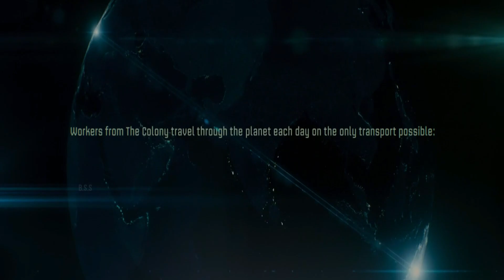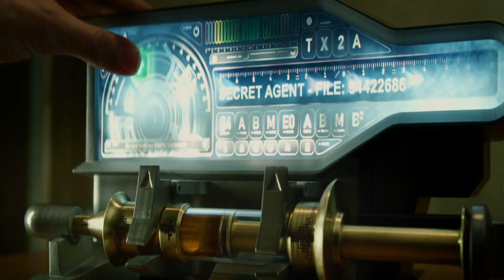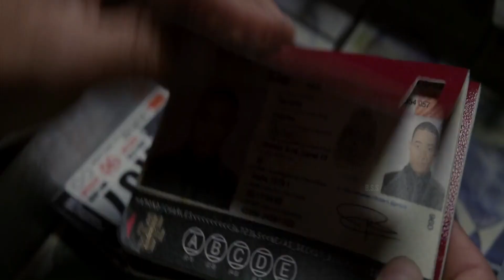Total Recall 2012 Review/Plot In Hindi & Urdu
Credits
Distributed by

Production companies
Columbia Pictures
Original Film

Directed by
Len Wiseman

Screenplay by
Kurt Wimmer
Mark Bomback

Story by
Ronald Shusett
Dan O'Bannon
Jon Povill
Kurt Wimmer

Based on
Total Recall
by Ronald Shusett
Dan O'Bannon
Gary Goldman
Jon Povill
"We Can Remember It for You Wholesale"
by Philip K. Dick

Produced by
Neal H. Moritz
Toby Jaffe

Starring
Colin Farrell
Kate Beckinsale
Jessica Biel
Bryan Cranston
John Cho
Bill Nighy

Cinematography
Paul Cameron

Edited by
Christian Wagner

Harry Gregson-Williams

Synopsis

At the end of the 21st century, chemical warfare has devastated the Earth. The only habitable land left consists of two territories: the United Federation of Britain (UFB), located on the British Isles and northwestern Europe; and the Colony, spanning all of Australia. Factory workers from the Colony commute to the UFB each day via "The Fall", a gravity elevator running through the Earth's core. The disparity in living conditions has resulted in a group of people called the Resistance, deemed terrorists by the UFB, who seek to improve living conditions in the Colony. Colony worker Douglas Quaid has been having unsettling dreams of being a secret agent partnered with an unnamed woman. Tired of his factory job building police robots with his friend Harry, he visits Rekall, a company that implants artificial memories. He decides on the fantasy of being a secret agent. During exploratory preparations by technician McClane, they discover that Quaid already has real memories of being a spy. As McClane starts to question Quaid about the memories, a squad of UFB police arrive, killing the Rekall staff in an attempt to arrest Quaid. Strange instincts kick in as Quaid defends himself, killing the entire squad. Upon returning home, Quaid relays the incident to his wife Lori, who attempts to kill him, revealing that she is a UFB intelligence agent and they have only been married for six weeks, not seven years as he believed. After Quaid escapes, he receives a phone call from Charles Hammond, a former colleague of his who directs him to a safe-deposit box. Inside it, Quaid finds a message from himself with the address of a UFB apartment. Melina takes Quaid to see Matthias, who searches his memories until Lori and Cohaagen storm the Resistance base. Cohaagen reveals he came up with the idea of the kill code to trick Quaid into leading him to Matthias before killing Matthias, taking Melina prisoner, and ordering a team to restore Quaid's memory to the "old Hauser" before he was corrupted. However, Hammond reveals himself and frees Quaid, dying in the process. Quaid wakes up in an ambulance with Melina, whom he soon realizes is a holographically disguised Lori. Quaid eventually kills her before reuniting with the real Melina as news channels declare the Colony’s independence from the UFB.